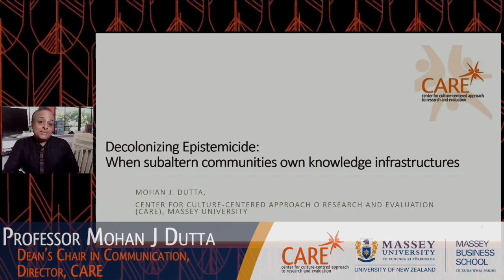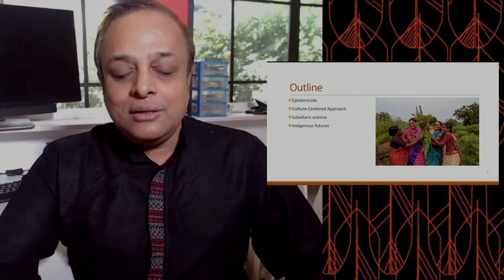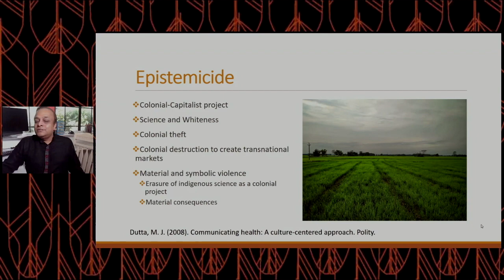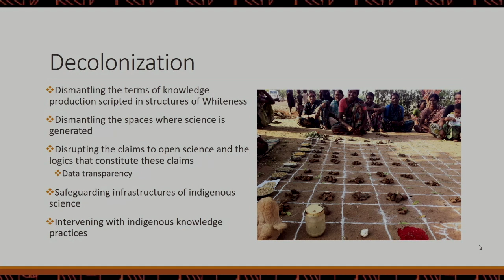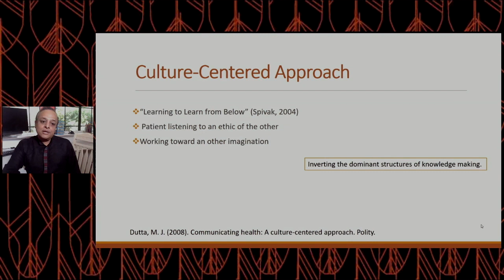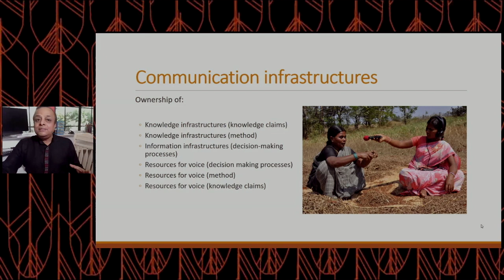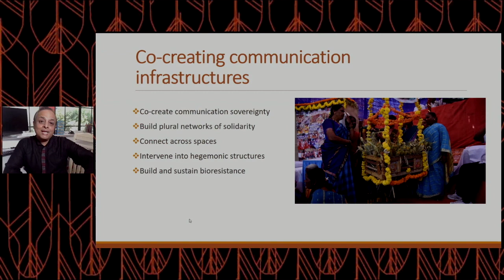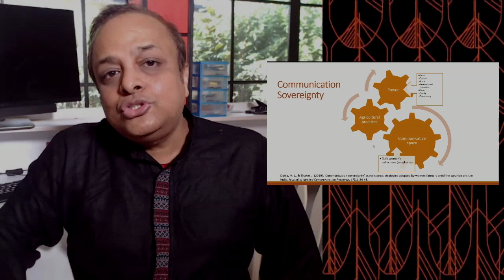CARE Special Lecture #2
Digital Media, Racist Networks of Hate,
and Power